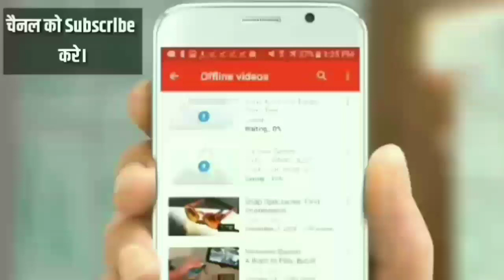Offer of the Day: Discount Offers from Dish TV, Tata Sky & Videocon d2h w.e.f 24th Aug (Must Watch)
Namaskar Dosto,

Aaj hum apko offer of the day mein dish tv, tata sky and videocon d2h subscribers ke liye discount offer lekar aye hai. jyda janakri ke liye video ko pura jarur dekhe.

Dhanywad.